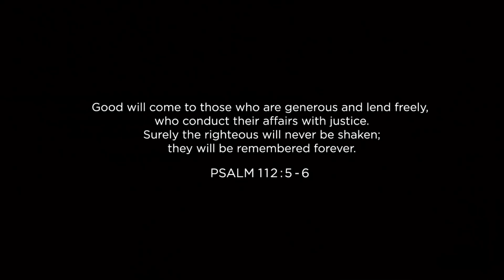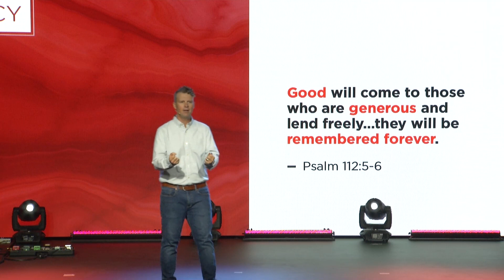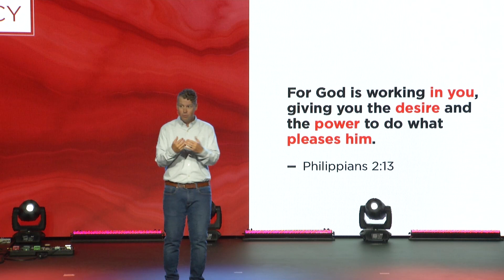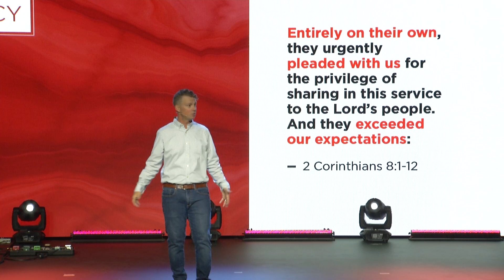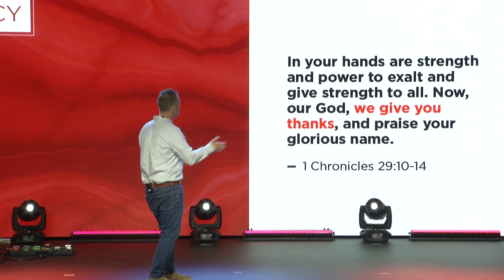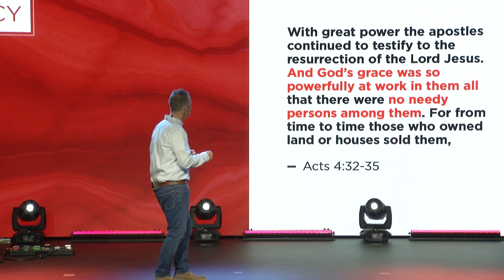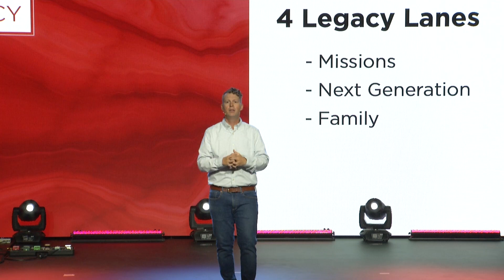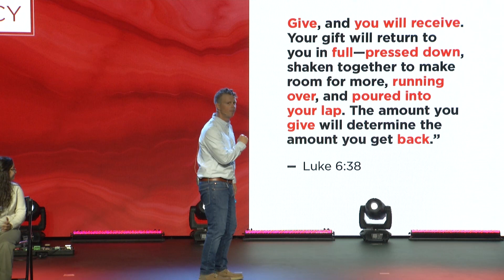Legacy - I Get To - Week Two